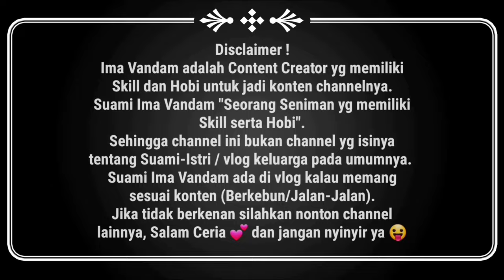Day 9 & Day 10, foundation of rumahlimasan done ! ||Pondasi Rumah sudah selesai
Welcome to Ima Vandam Channel , all about my hobbies, Minimalism & Nature Living ❤

😍 youtuber modal HAPE 😁

hidupminimalis Tinggal di Gubuk mungil dalam Hutan kecil, jauh dari Macet & Polusi
November 2021 pindah ke Indonesia tepatnya di Desa yg elok nan asri "Desa TeteBatu, Lombok timur"